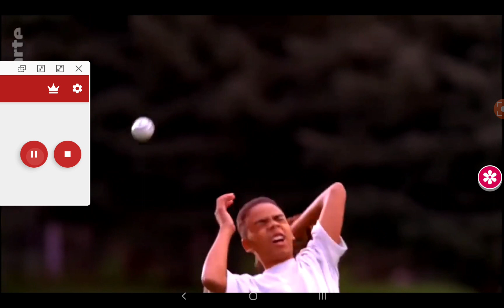the stock footage be like